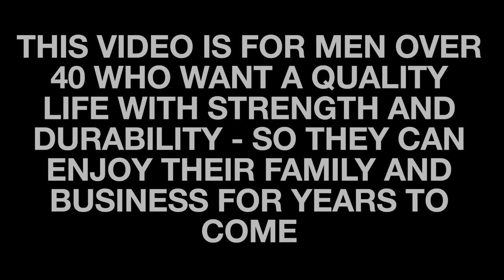The 3 Most Effective Training Strategies For Men In 2023 | Do MORE Of THESE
This video unveils three powerful strategies that will help you achieve your fitness goals and take your training to the next level.

Strategy #1: Exercises
We introduce you to six essential kettlebell exercises that target multiple muscle groups, enhance strength, and improve overall conditioning. We've got you covered from the powerful Deadlift and Double Hand Press to the challenging Goblet Squat and dynamic Hand To Hand Swing. And let's not forget the explosive Clean & Press and the core-engaging Suitcase Walk. These exercises will form the foundation of your kettlebell training routine, ensuring a well-rounded workout.

Strategy #2: Workout Formula
But it doesn't end with individual exercises. We provide you with a tried-and-true workout formula that combines these kettlebell exercises to create a comprehensive training session. Discover how to sequence and structure your workouts for maximum effectiveness and optimal results. Follow along as we guide you through each step, making sure you get the most out of your training sessions.

Strategy #3: Accountability, Programming, and Training Frequency
We understand the importance of accountability in achieving fitness goals. That's why we delve into strategy #3, which focuses on the crucial aspects of accountability, programming, and training frequency. Learn how to stay motivated, set achievable targets, and track your progress effectively. We share expert tips to help you create a sustainable training routine that works for your lifestyle, ensuring consistent and long-term success.

Bonus: Weight and Size Guide for Kettlebells
As a bonus, we provide you with a weight guide and size guide for kettlebells. Choosing the right kettlebell weight is essential to challenge your muscles without risking injury, and understanding the different sizes available can help you make informed decisions for your training needs.

Join us on this fitness journey as we empower you with knowledge, techniques, and strategies to transform your physique, increase strength, and improve overall performance. It's time to take control of your fitness goals and unlock your full potential with our effective training strategies for men.